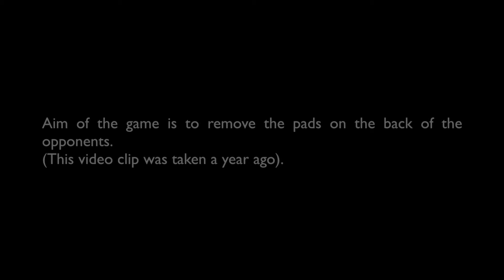Strategy Game (Chicken Popok): Against multiple attackers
The aim of the game is for the defender to position himself or herself so he/she is only facing one attacker at all times.
The defender moves around so the opponents are roughly all in one line.